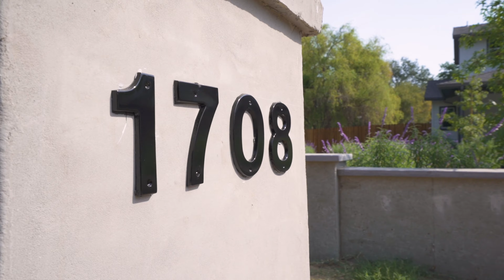1708 Ladino Rd, Sacramento, CA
Artfully crafted estate situated in Arden Oaks, one of Sacramento’s premier neighborhoods. This gorgeous home is bespoke with attention to detail. The two-story foyer sets the tone for the spacious floor plan, ideal for a sophisticated but comfortable lifestyle. The master suite and spa-like bath will sweep you away in comfort. The family room encompasses a warm marble fireplace, informal eating space and gourmet kitchen. Enjoy a separate formal dining room with butler’s bar adjacent to the kitchen. This is the perfect home to live and work in with ample room for family and guests including a separate downstairs Jr. suite and bonus room, office, upstairs bonus room and 4 additional bedrooms. Walk outside to a fully landscaped .86-acre lot which includes a pool, spa and outside sitting area with a double sided fireplace perfect for entertaining.